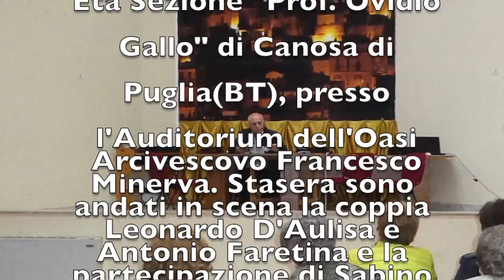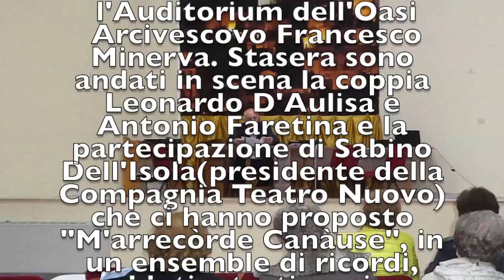"M'arrecòrde Canàuse" UTE Canosa di Puglia 22.10.2018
"M'arrecòrde Canàuse" con Leonardo D'Aulisa, Antonio Faretina e Sabino Dell'Isola.
Entrano nel vivo gli incontri culturali del nuovo calendario dell'Università della Terza Età Sezione "Prof. Ovidio Gallo" di Canosa di Puglia(BT), presso l'Auditorium dell'Oasi Arcivescovo Francesco Minerva. Stasera sono andati in scena la coppia Leonardo D'Aulisa e Antonio Faretina e la partecipazione di Sabino Dell'Isola(presidente della Compagnia Teatro Nuovo) che ci hanno proposto "M'arrecòrde Canàuse", in un ensemble di ricordi, aneddoti e testimonianze per esaltare il recente passato, il vissuto familiare e cittadino sempre di grande attualità. E' stata una serata accattivante e coinvolgente, con i componimenti, proverbi e detti in vernacolo da tramandare alle giovani generazioni, utilizzando anche i social, come stanno facendo, in quanto mezzi di comunicazione e di conversazione rapida ed istantanea, per interagire e condividere la bellezza del dialetto che deve continuare a vivere e resistere ai neologismi e anglicismi ricorrenti nel parlato di tutti i giorni. Il vernacolo dei nonni e bisnonni è sempre vivo nei dialoghi quotidiani, è l' idioma della comunità canosina che deve essere valorizzato e promosso in più contesti "come stiamo facendo attraverso questi incontri con tutte le iniziative nell'ambito delle nostre attività socio culturali programmate negli ultimi anni e per i prossimi mesi """ conclude il presidente dottor Sabino Trotta che nel rinnovare l'invito a partecipare al prossimo incontro ha tenuto a ricordare il concorso "Premio Ovidio Gallo" in atto per una Tesi di laurea, teso a valorizzare l'immagine storica e culturale di Canosa attraverso una scrupolosa ricerca di documentazione sviluppata da studi su Archivi di Stato e reperti archeologici del territorio.